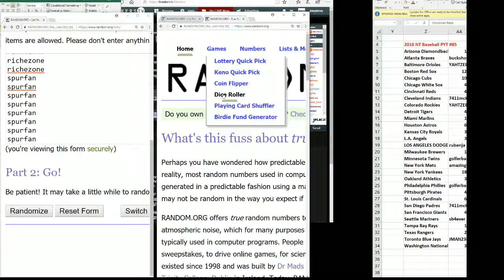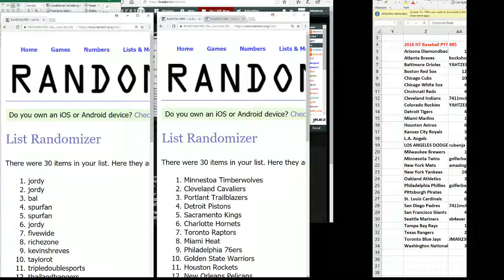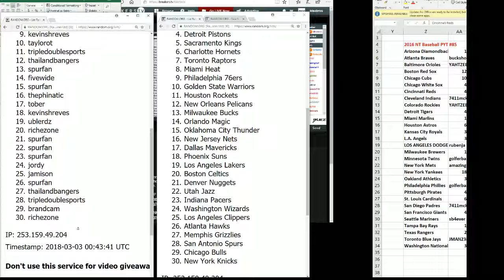2017-18 Panini Contenders Basketball Random Team Draw #3